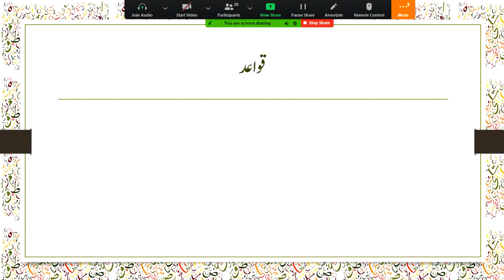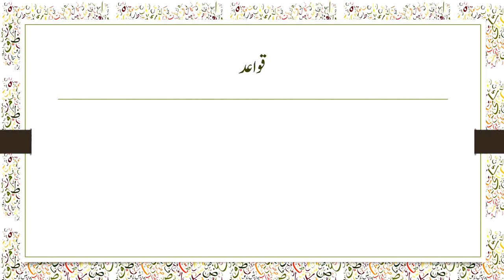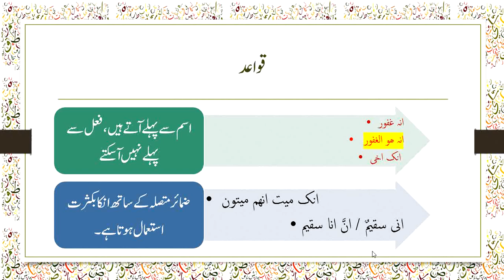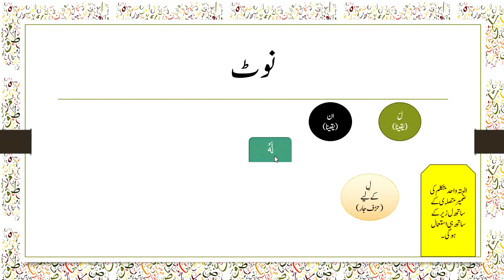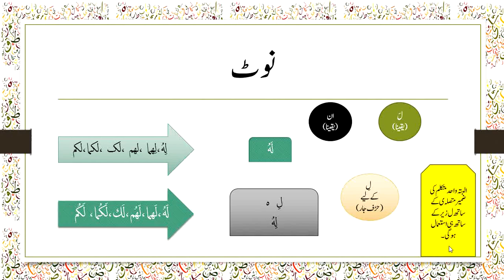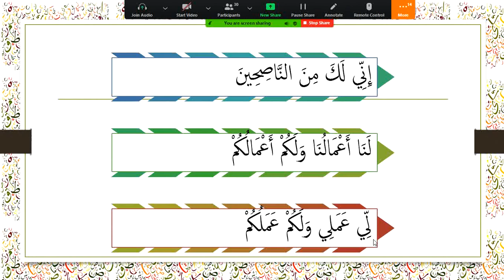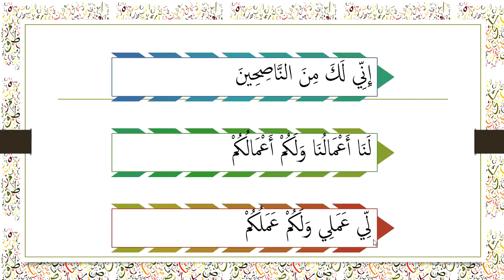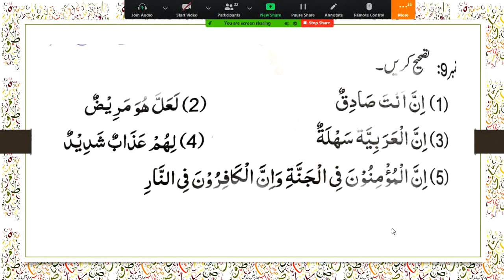Arabic Grammer| Special Words | Lecture # 38 حروف مشبہ بالفعل کے قواعد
lecture # 38

Gmail
Regards Yusra Foundation Online#Arabicgrammer
lecture # 28
For More Information & Details